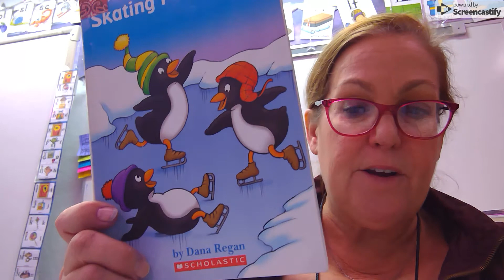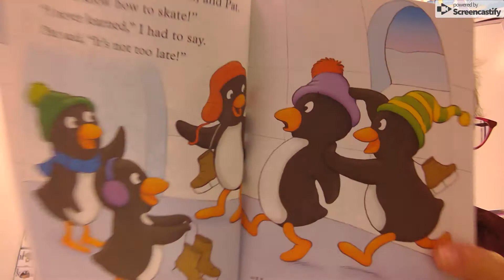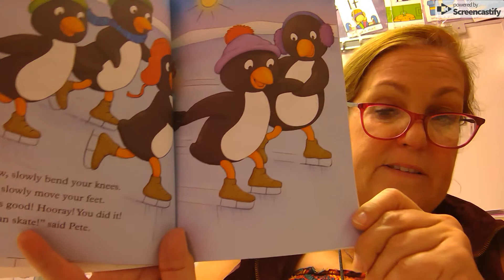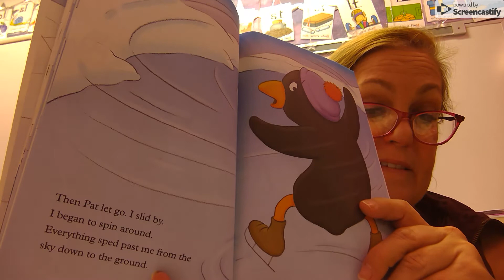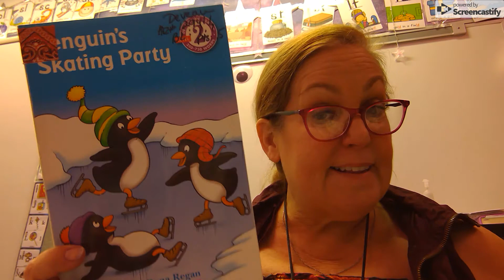Penguin's Skating Party by Dana Regan AR#129411 1 7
A story about getting by with a little help from your friends!